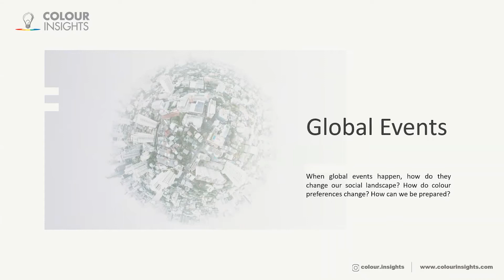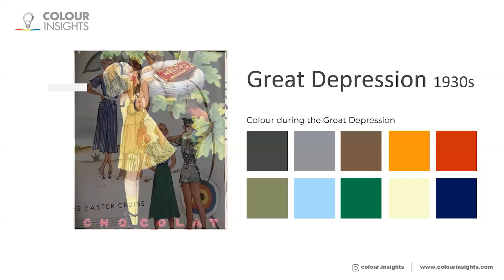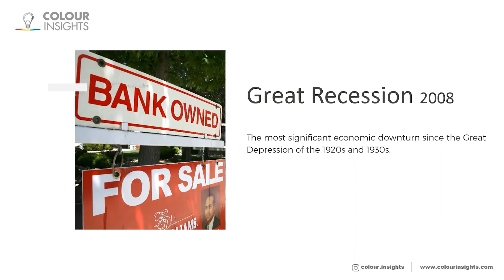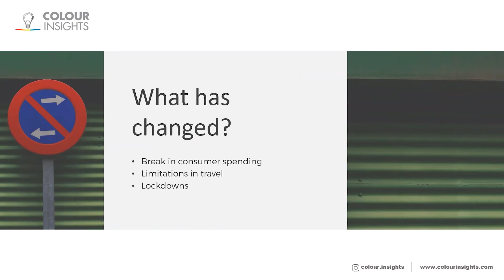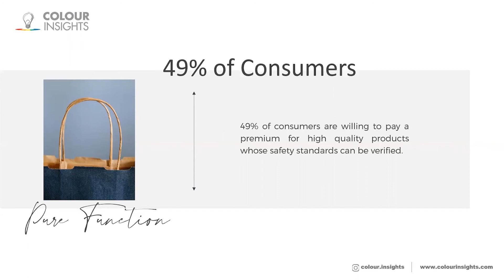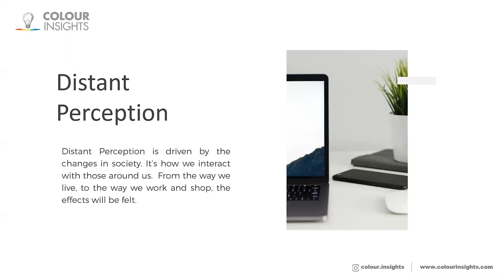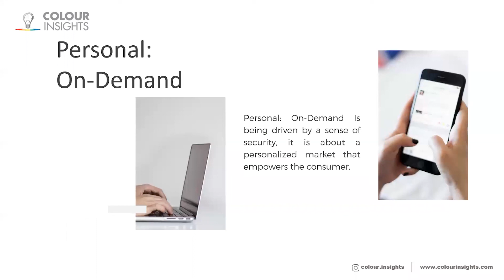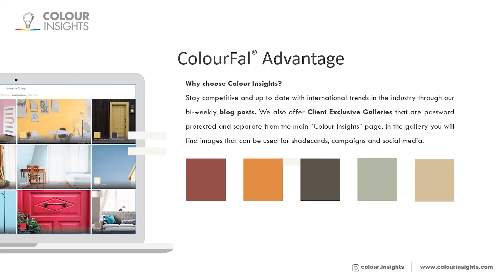Changing Landscape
When global events happen, how do they change our social landscape? How do colour preferences change? How can we be prepared?

Join us for our 30 minute webinar where we discuss how history has impacted colour trends globally. We will also be discussing the current crisis and how it will be changing the habits of the modern consumer.

For more information on improving your colour system, visit us